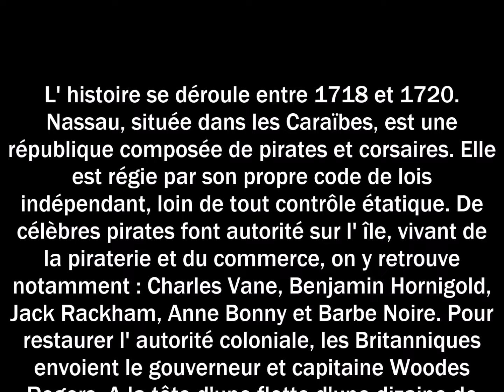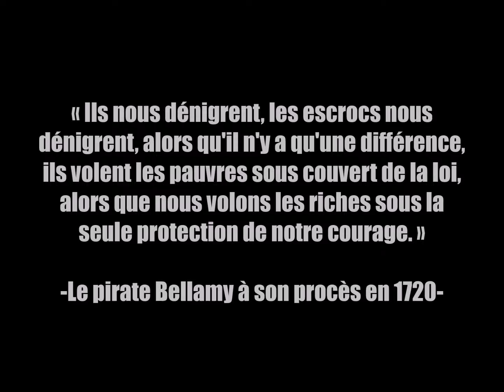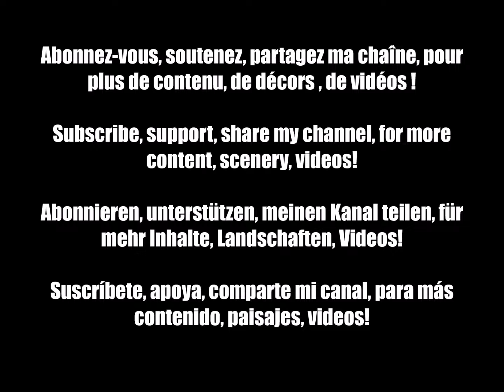Pirates vs the World ! Bataille navale, stop motion Playmobil !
English translation:
The story takes place between 1718 and 1720. Nassau, located in the Caribbean, is a republic composed of pirates and corsairs. She is governed by its own code of laws independent, far from any state control. Of famous pirates are authorities on the island, living from piracy and trade, we find there including: Charles Vane, Benjamin Hornigold, Jack Rackham, Anne Bonny and Blackbeard. For restore colonial authority, the British send Governor and Captain Woodes Rogers. At the head of a fleet of ten warships, the reconquered Royal Navy Nassau, many pirates are pardoned by
royal pardons, others hanged, some manage to escape the blockade and resume the sea for a while longer.
Quote:
“They denigrate us, the scammers disparage, when there is only one difference, they rob the poor under cover of the law, as we rob the rich under the only protection of our courage. »
-The pirate Bellamy at his trial in 1720-

Deutsche Übersetzung:
Die Geschichte spielt zwischen 1718 und 1720. Nassau, in der Karibik gelegen, ist ein Republik bestehend aus Piraten und Korsaren. Sie
unterliegt einem eigenen Gesetzbuch unabhängig, fern jeder staatlichen Kontrolle. Von Berühmte Piraten sind Autoritäten auf der Insel, die davon leben Piraterie und Handel finden wir dort darunter: Charles Vane, Benjamin Hornigold, Jack Rackham, Anne Bonny und Blackbeard. Zum
Wiederherstellung der kolonialen Autorität, der Briten schicken Sie Gouverneur und Kapitän Woodes Rogers. An der Spitze einer zehnköpfigen Flotte Kriegsschiffe, die zurückeroberte Royal Navy
Von Nassau werden viele Piraten begnadigt königliche Begnadigung, andere gehängt, einige es schaffen, der Blockade zu entkommen und fortzufahren das Meer noch eine Weile.
Zitieren:
„Sie verunglimpfen uns, die Betrüger herabsetzen, wenn es nur einen Unterschied gibt, Sie berauben die Armen im Schutz des Gesetzes wie wir die Reichen unter den berauben nur Schutz unseres Mutes. »
-Der Pirat Bellamy bei seinem Prozess 1720-

Traducción al español:
La historia transcurre entre 1718 y 1720.Nassau, ubicada en el Caribe, es una república compuesta por piratas y corsarios. Ella
se rige por su propio código de leyes independiente, lejos de cualquier control estatal. De famosos piratas son autoridades en la isla, viviendo de
piratería y comercio, encontramos allí incluyendo: Charles Vane, Benjamín Hornigold, Jack Rackham, Anne Bonny y Barbanegra. Para
restaurar la autoridad colonial, los británicos enviar al gobernador y al capitán Woodes Rogers. A la cabeza de una flota de diez
buques de guerra, la Royal Navy reconquistada
Nassau, muchos piratas son indultados por perdones reales, otros ahorcados, algunos logra escapar del bloqueo y retomar
el mar por un tiempo más.

Cita:
“Nos denigran los estafadores
menospreciar, cuando sólo hay una diferencia,
roban a los pobres al amparo de la ley,
como robamos a los ricos bajo el
única protección de nuestro coraje. »

-El pirata Bellamy en su juicio en 1720-